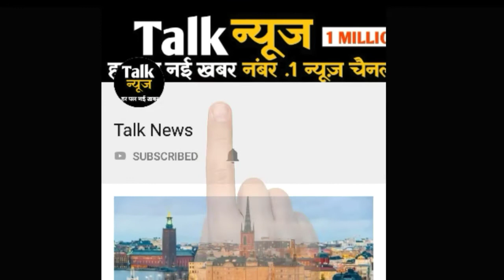शमिता शेट्टी ने BMW सर्विस सेंटर पर लगाया ठगी का आरोप - जानें क्या है पुरा मामला?